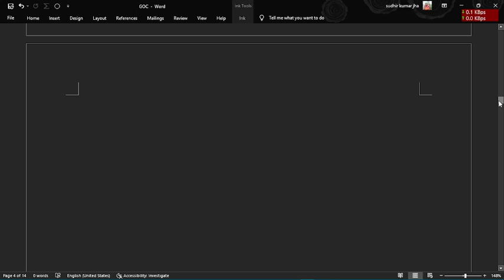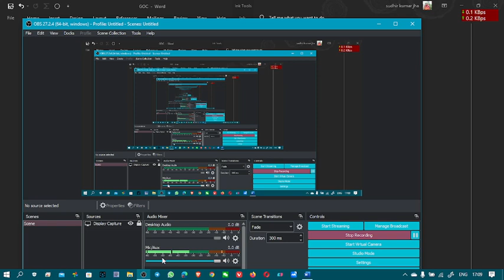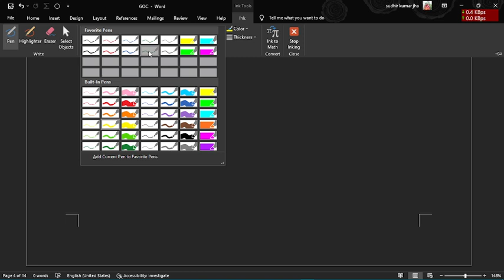GOC = General Organic Chemistery lecture 2 for MBBS preparation , CEE /NEB/NEET/CBSE